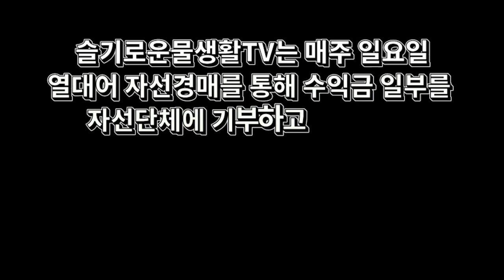공동묘지 옆, 해수어를 수입해 전국으로 공급하는 비밀의 공간(with 80만유튜버 다흑)-재업로드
산호를 수입해 분식 시키고, 상어를 비롯해 다양한 열대어를 수입해서
전국의 수족관으로 공급하는 곳이있습니다.